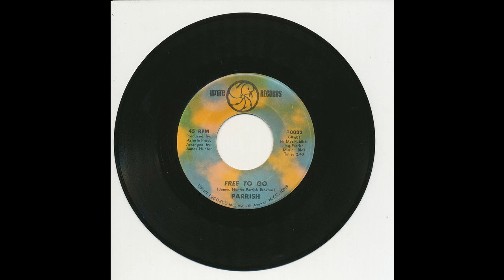Parrish - Free To Go - Uptite 0022